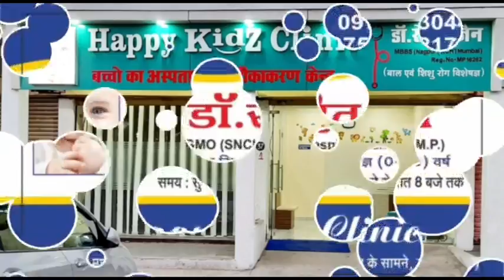CORONAUPDATE - दमोह जिले में फिर बढ़े 2 नए कोरोना मरीज - 11/07/20